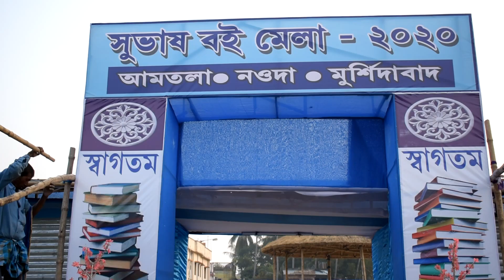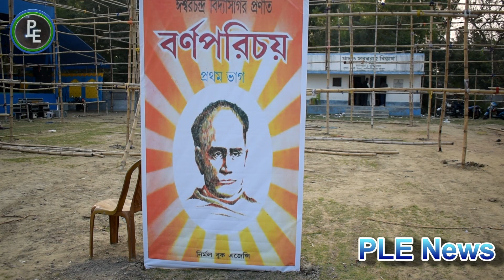আমতলায় শুরু হচ্ছে নওদা সুভাষ বইমেলা ।। Nowda Subhash Book Fair is starting at Amtala.